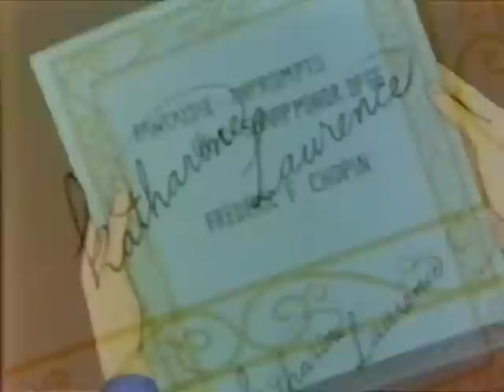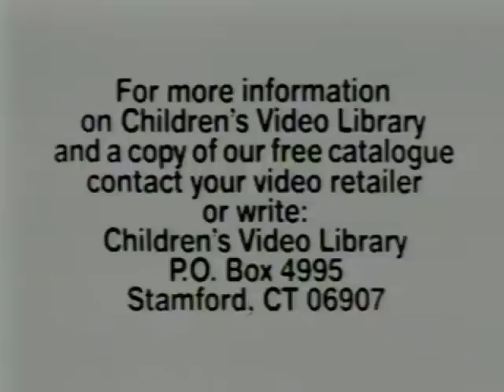Little Women (1980) Anime Special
This is a 60-minute English-dubbed Japanese animated TV special based on Louisa May Alcott's novel, "Little Women." It spawned a 26-episode animated series in 1981, the first three episodes of which have already been uploaded to this channel. The incidents from those episodes, "Christmas Eve," "Angels in Boots," and "Jo's Boyfriend," are featured in this special, which also goes into Jo and Lawrie's friendship and the growing relationship between Meg and Mr. Brooks. There's a scene where Beth plays Mr. Lawrence's piano like a true virtuoso. Another scene involves the rescue of a boy who turns out to be a runaway slave. Major crises occur late in the hour, when the girls' mother has to go to Washington D.C. to tend their father who's been wounded in the Civil War. Soon after, Beth gets seriously ill... According to some sources, the original Japanese version was 68 minutes. The director of this special is Yugo Serikawa, a pioneering anime director who made some of Japan's earliest animated features.